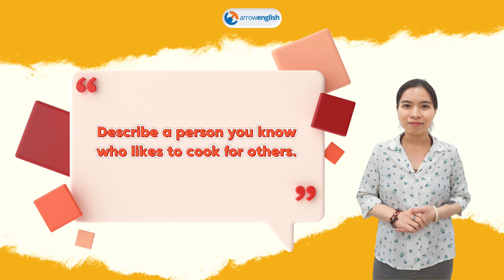Sample Speaking Part 2- Cook 📍 Arrowenglish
Bài mẫu Speaking Part 2 Topic mới 2023 💗 COOK 💗 do Ms. Thảo Lê từ Arrowenglish thực hiện.

🎁 MIỄN_PHÍ các buổi định hướng IELTS, buổi học hỗ trợ 1-1 với Giáo viên mang đến hiệu quả tốt nhất cho học viên trong suốt quá trình theo học tại trung tâm.
🎁 MIỄN_PHÍ kiểm tra trình độ tiếng Anh
HỌC IELTS CHỌN ARROWENGLISH
Arrowenglish - IELTS Training Expert
CN1: 115 Đặng Dung, Phường Tân Định, Quận 1, Tp. Hồ Chí Minh.
CN2: Lầu 5, 321-323 Trần Phú, Phường 8, Quận 5, Tp. Hồ Chí Minh.